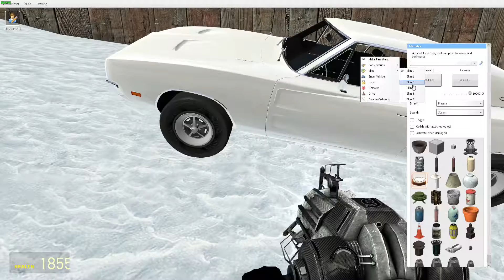Introducing "The Crib"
This is just me and some friends messing around in gmod sandbox.  After watching this please go check out ItsClaybob's video, "The Crib".  I am one of the characters.  I will be uploading a behind the scenes for his video in the next few days.